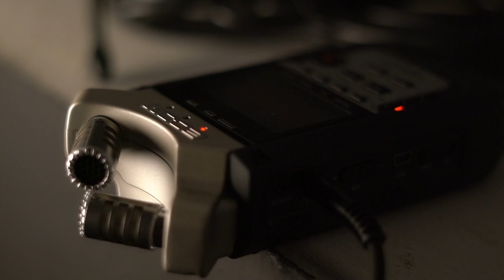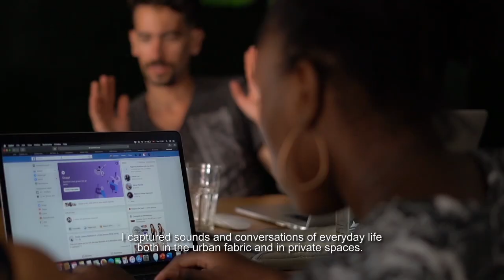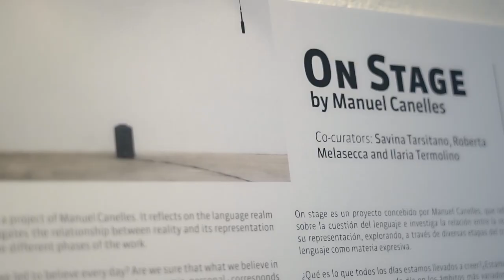ONSTAGE - ESPRONCEDA -Barcelona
On stage is a project by Manuel Canelles. It reflects on language matter, the identity of the perception and on the construction of perceived reality: what we enjoy does not necessarily correspond to (our idea of) reality. The project investigates the relationship between reality and its representation by exploring the language as an expressive matter through the different phases of the work.
What are we led to believe every day? Are we sure that what we give credit to every day in various areas – political, economic, personal – corresponds to a conscious choice? Or perhaps, rather, the process of building reality is one of the highest forms of control?
The first phase was held in Rome (Italy) at Officine Nove, involving artists, sociologists, writers and directors who have worked on the construction of a dramaturgy where the line is weak and thin between what is fiction and what is reality.

PHASE 2 _ BARCELONA JULY 2019. GALLERY EXPRONCEDA
By Savina Tarsitano, Ilaria Termolino, Roberta Melasecca.

TEAM
Eva Loprieno -filmmaker, assistant.
Vitor Schietti - Manager Espronceda / website, comunication.

During the first days of work I immersed myself in some popular districts of the city and I recorded sounds and dialogues of everyday life both outside and inside individual homes.

The next work was sound editing and installation of the sound tracks inside the gallery spaces: voices and noises decontextualized through the audio reproduction that in fact excluded visual control, were re-proposed within five tracks. This acoustic material has intentionally exalted the polysemy of the interpretations, inducing an effect of estrangement. So I placed the speakers in the central hall to allow visitors to enter an immersive sound dimension. At the same time, I set up a microphone and a recorder in a radio direction box (a room with a communication glass that became a stage) in order to offer everyone the possibility to tell the microphone the images of the sounds listened to during the audience and to become an actor of their own story. The theatrical dimension of the directing booth (onstage) represented the only visual system of the installation. In addition, these narrations to the microphone -connected in real time with wireless headphones made available in one of the gallery spaces- offered the audience the possibility to listen to the sounds diffused in loop and at the same time the interpretation that other spectators were offering of those sounds. This stratification of listening and conditioning was a founding nucleus of the action, consistent with the statement of the project.

Statement of the action, that is, it was for me to consider that in the absence of effective control of the source, the narrative interpretations derived from listening to the same sound are infinite and clearly conditioned also by extrasensory factors (e.g. the personal experience of the users, etc.). The impossibility of control and verification of the fact that happened has allowed to create infinite dramaturgies, even in the presence of an output (sounds speakers hanging on the walls) the same for everyone.
So what then - in front of any source (rumor/ rumor/ news) we are inclined to believe and therefore to re-elaborate - like a narrative/theatrical representation? This question oriented the project towards a political value.